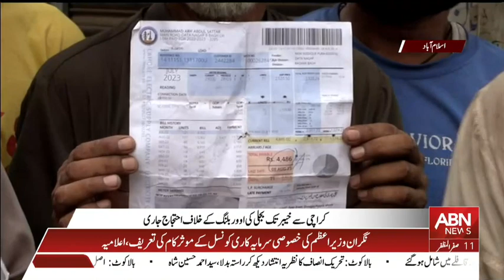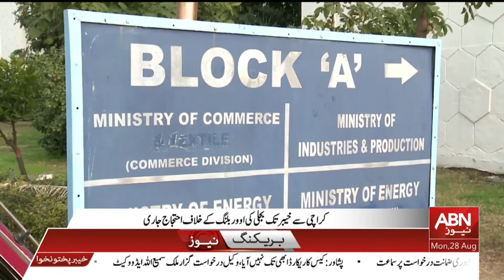Protest against over-billing of electricity from Karachi to Khyber continues || Ausaf Digital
Protest against over-billing of electricity from Karachi to Khyber continues